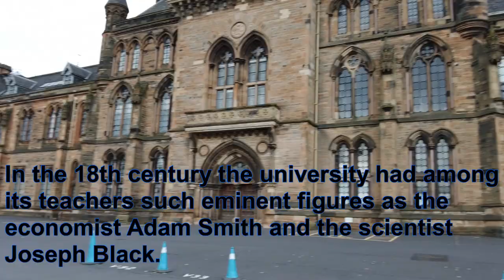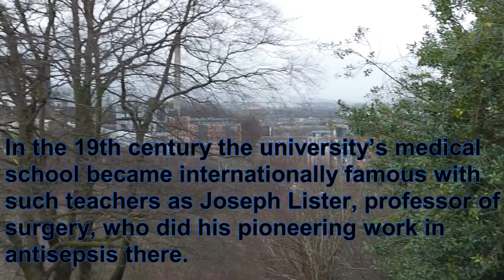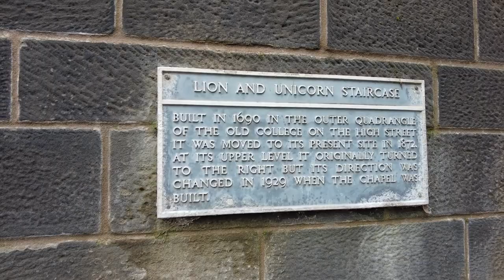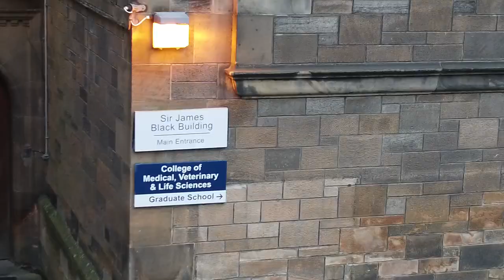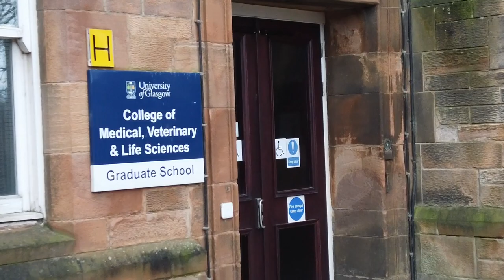University of Glagow | University of Glasgow Cloisters| Scotland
The University of Glasgow is a public research university in Glasgow, Scotland. Founded by papal bull in 1451. It is the fourth-oldest university in the English-speaking world and one of Scotland's four ancient universities. Along with the universities of Edinburgh, Aberdeen, and St Andrews, the university was part of the Scottish Enlightenment during the 18th century.

In common with universities of the pre-modern era, Glasgow originally educated students primarily from wealthy backgrounds; however, it became a pioneer in British higher education in the 19th century by also providing for the needs of students from the growing urban and commercial middle class. Glasgow University served all of these students by preparing them for professions: law, medicine, civil service, teaching, and the church. It also trained smaller but growing numbers for careers in science and engineering. The annual income of the institution for 2021–22 was £923.6 million of which £196.1 million was from research grants and contracts, with an expenditure of £998.5 million. The university has the sixth-largest endowment of any university in the UK. It is a member of Universitas 21, the Russell Group and the Guild of European Research-Intensive Universities.

High educational standards, high entry standards (4th highest in the UK) and a strong international research reputation have made the university a competitive destination for students worldwide. Glasgow places within the world's Top 100 universities. More specifically, the University of Glasgow ranked 81st and 82nd globally in the 2023 QS World University Ranking and 2023 Times Higher Education World University Rankings respectively, as well as placing top 15 nationally in domestic rankings. According to the Research Excellence Framework (REF) 2021, Glasgow was ranked joint 13th in the UK for the quality of its research (GPA), an improvement of 11 positions from the previous exercise.